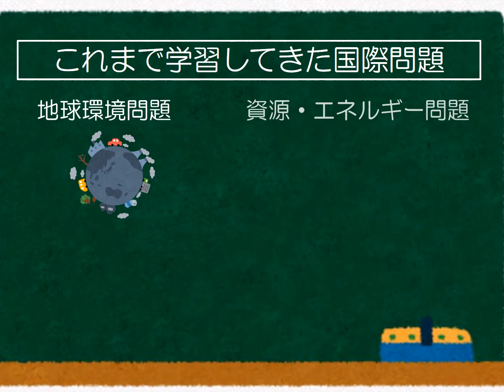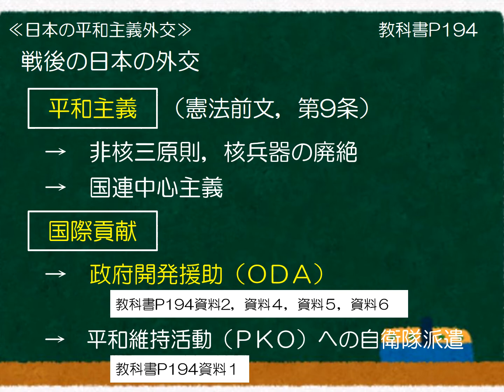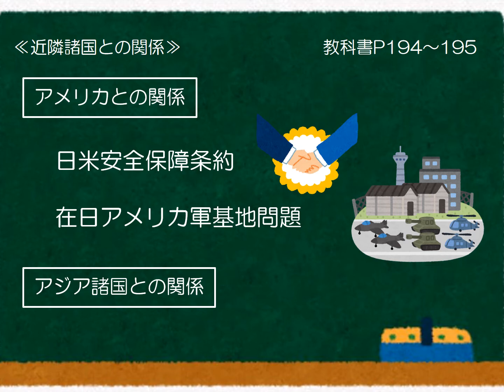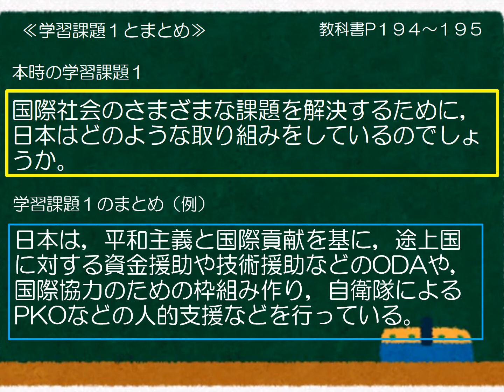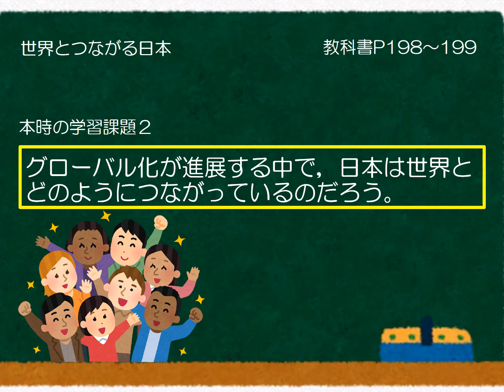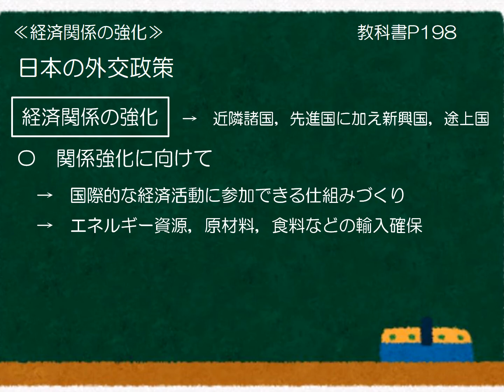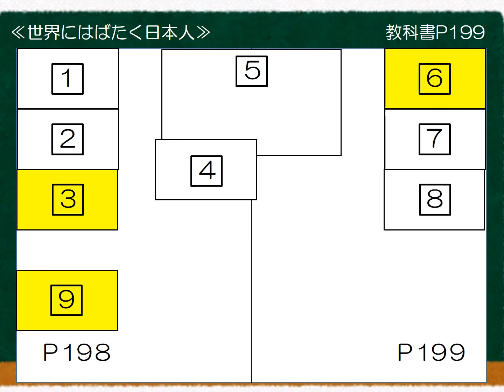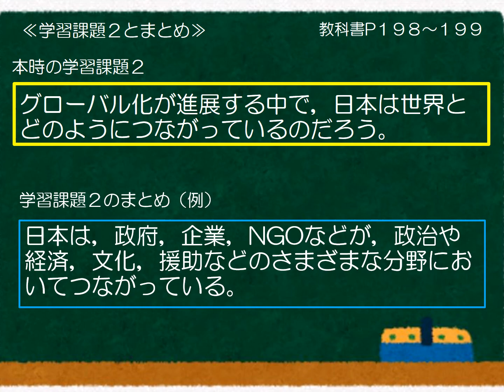中３公民（東京書籍）これからの地域社会と日本②